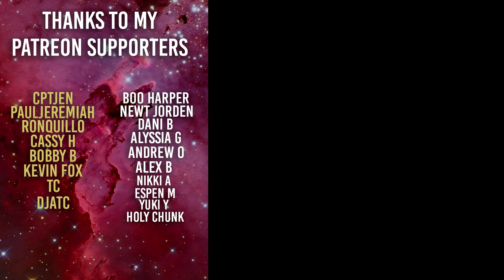Who is Credence? The Crimes of Gridelwald Ending Explained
More like the Crimes of J.K. Rowling

Fantastic Beasts ending explained